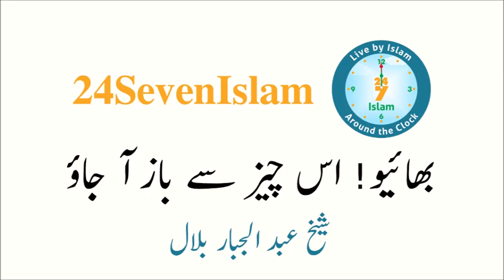بھائیو! اس چیز سے باز آجاؤ - شیخ عبد الجبار بلال | 24SevenIslam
Bhaio es chez sy baaz aa jao - Shaikh Abdul Jabbar Bilal